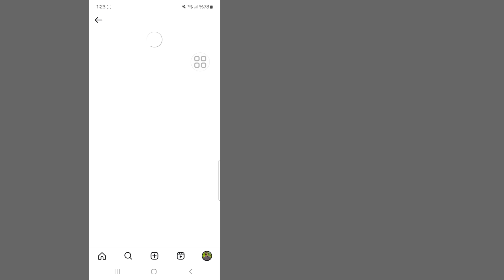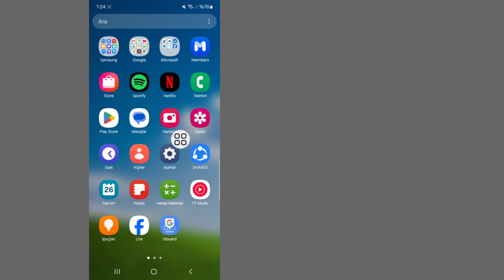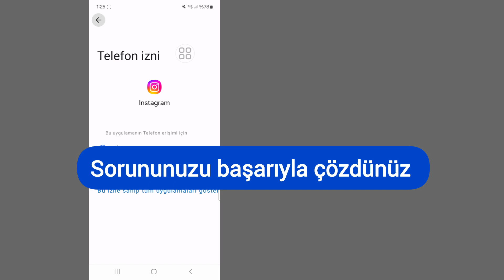Instagram Profesyonel Hesabı Kişisel Hesaba Geçmiyor Sorunu 2025 Nasıl Düzeltilir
Bu Videoda Size Instagram Profesyonel Hesabı Kişisel Hesaba Geçmiyor Sorununun Nasıl Düzeltileceğini Göstereceğim. Bu videoyu dikkatlice izleyin ve bu videoyu atlamayın. Bu videoyu atlarsanız çok iyi anlamayacaksınız, bu yüzden herhangi bir sorun yaşarsanız bana sorabilir ve aşağıya yorum yazabilirsiniz. Teşekkürler.

🤷‍♂️ Diğer İlgili Sorular:

Instagram'da işletme hesabı nasıl kapatılır.
Instagram'da kişisel hesaba nasıl geri dönülür 2025.
Instagram'da özel hesaba nasıl geçilir.
Instagram'da neden kişisel hesaba geri dönemiyorum.
Instagram hesapları nasıl değiştirilir.
Hesap türünü değiştir Instagram.

💛Güvenilir Çözüm YouTube Kanalına "ABONE" olmayı unutmayın.